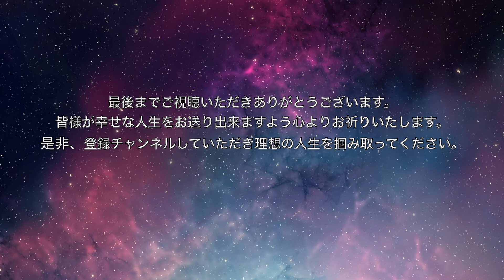5分聞き流すだけ超強力録音アファ「私はTOTOBIGで高額当選しました。」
超強力！「私はTOTOBIGで高額当選しました。アファメーション」アファメーション 。僕はこれで高額当選しました。ソルフェジオ周波数５２８Hzを含む、理想の人生をあゆむオリジナルで超強力な録音アファメーションを作りました。
これを何度も聞いて、どんな事があっても前向きになり、幸せを、理想の人生を掴み取ってほしいと思います。
皆さんの幸せ、理想の人生をあゆむ事を、心よりお祈りいたします。